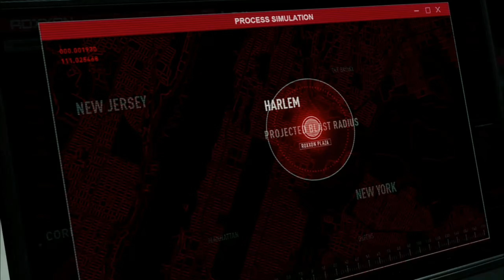Marvel's Spiderman: miles morales VS Rhino | boss fight | PS4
note: all clips are recorded by myself